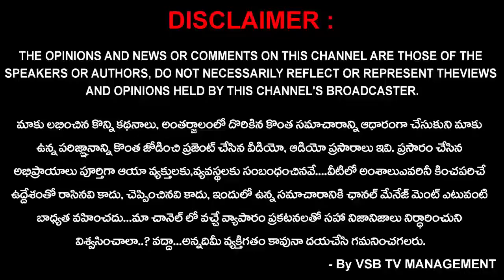ఎవరి సౌకర్యం కోసం ఇన్ని లక్షల రూపాయలు వృధా చేశారు..? | Nirlakshyam || VSB TV